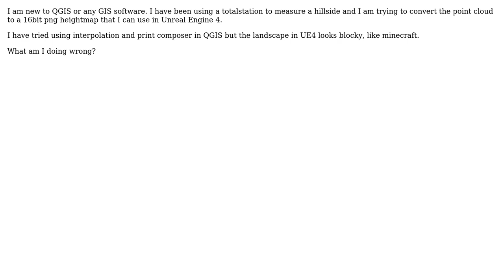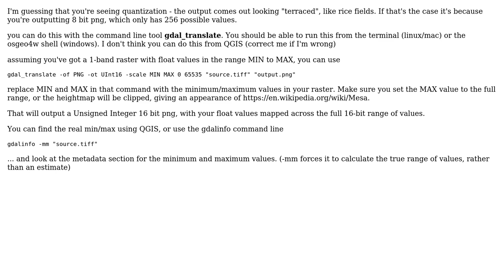GIS: How can I create a 16bit PNG heightmap in QGIS?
With thanks & praise to God, and with thanks to the many people who have made this project possible! | Content (except music & images) licensed under CC BY-SA | Music | Images & others | With thanks to user Steven Kay user PolyGeo user Gisnoob123 and the Stack Exchange Network Trademarks are property of their respective owners. You are responsible for your own actions.